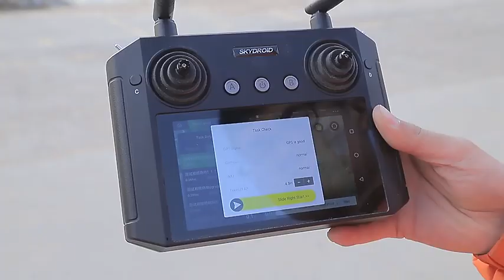Agri Spray Drone JT30L-606 Agriculture Drone